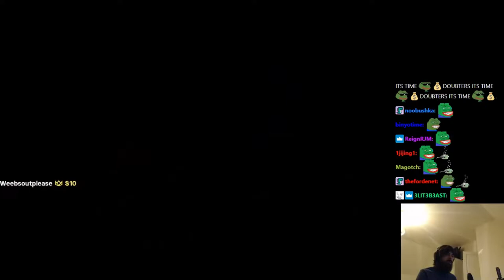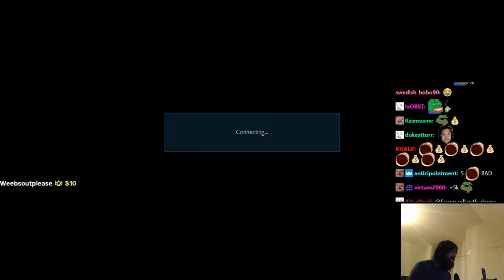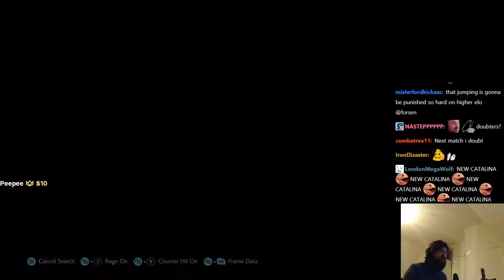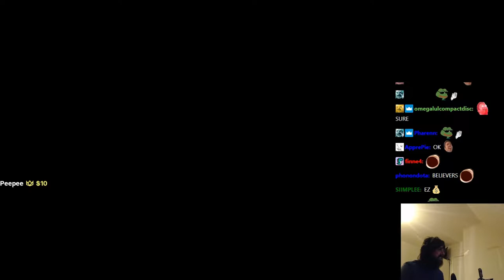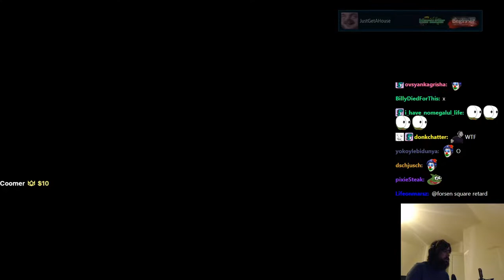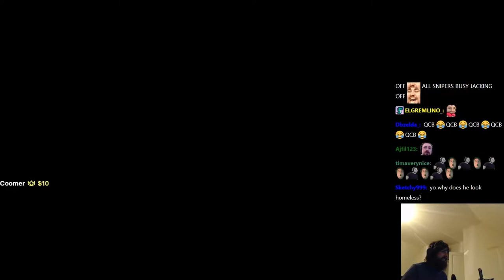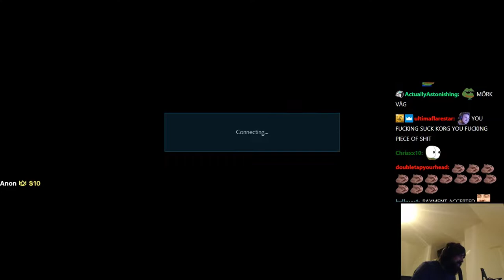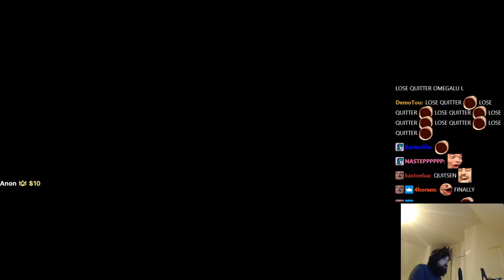Time to learn a new character! (Eliza) | Forsen plays TEKKEN 7! - #4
Stream Duration: 5:40:48

General
Format : MPEG-4
Format profile : Base Media
Codec ID : isom (isom/iso2/avc1/mp41)
File size : 14.6 GiB
Duration : 5 h 40 min
Overall bit rate mode : Variable
Overall bit rate : 6 142 kb/s
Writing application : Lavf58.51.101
ID : 1
Format : AVC
Format/Info : Advanced Video Codec
Format profile : High@L4.2
Format settings : CABAC / 4 Ref Frames
Format settings, CABAC : Yes
Format settings, GOP : M=3, N=120
Codec ID : avc1
Codec ID/Info : Advanced Video Coding
Bit rate mode : Constant
Bit rate : 6 000 kb/s
Width : 1 920 pixels
Height : 1 080 pixels
Bit depth : 8 bits
Scan type : Progressive
Bits/(Pixel*Frame) : 0.048
Stream size : 14.3 GiB (98%)
Color range : Full
Color primaries : BT.709
Transfer characteristics : BT.709
Matrix coefficients : BT.709
mdhd_Duration : 20447318
Codec configuration box : avcC
Audio
ID : 2
Format : AAC LC
Format/Info : Advanced Audio Codec Low Complexity
Codec ID : mp4a-40-2
Bit rate mode : Variable
Bit rate : 124 kb/s
Maximum bit rate : 128 kb/s
Channel(s) : 2 channels
Channel layout : L R
Sampling rate : 48.0 kHz
Frame rate : 46.875 FPS (1024 SPF)
Compression mode : Lossy
Stream size : 303 MiB (2%)
Default : Yes
Alternate group : 1